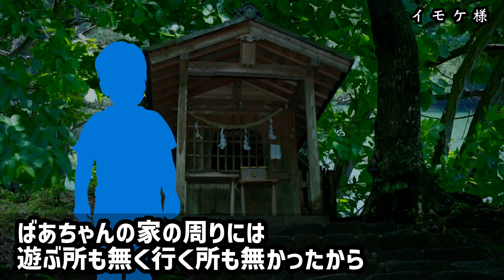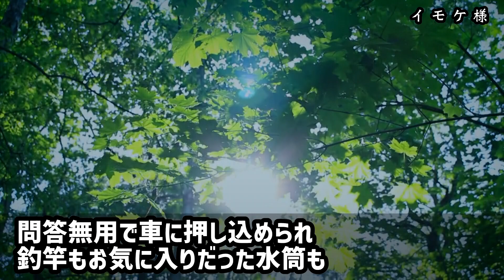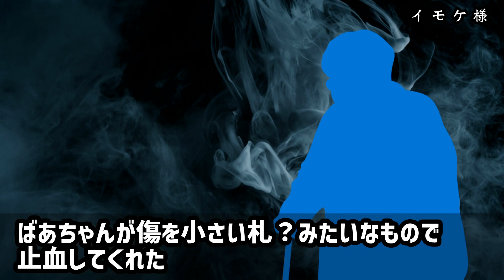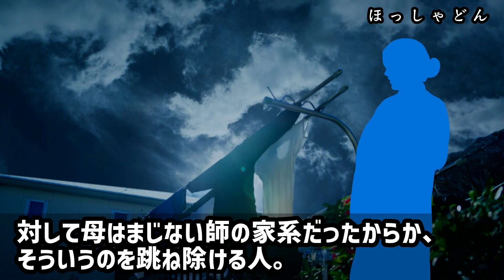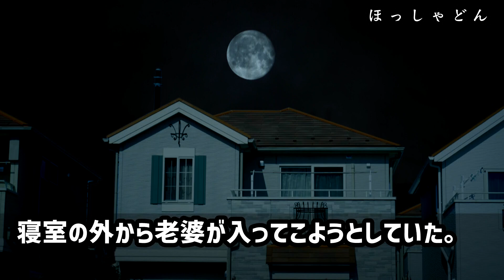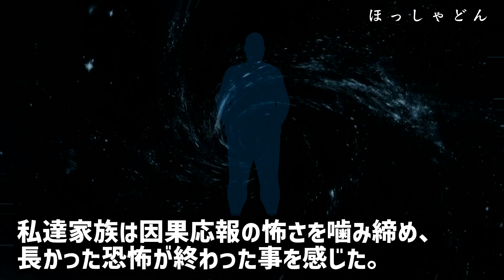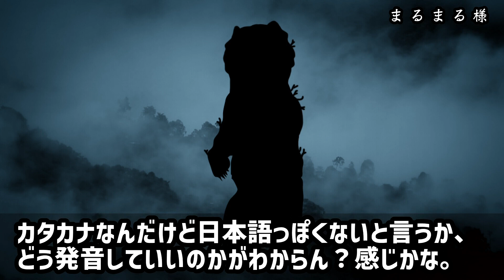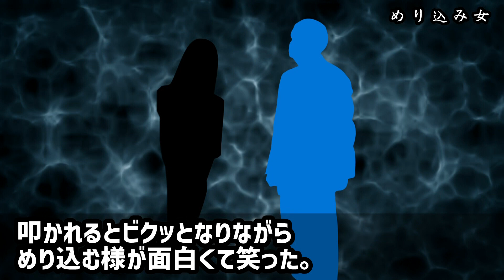【2ch怖い話】子供好きな池の神様に魅入られてしまった少年の末路【ゆっくり】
①イモケ様（洒落怖296）
②ほっしゃどん（洒落怖289）
③まるまる様（洒落怖325）
④めり込み女（なんか笑える13）